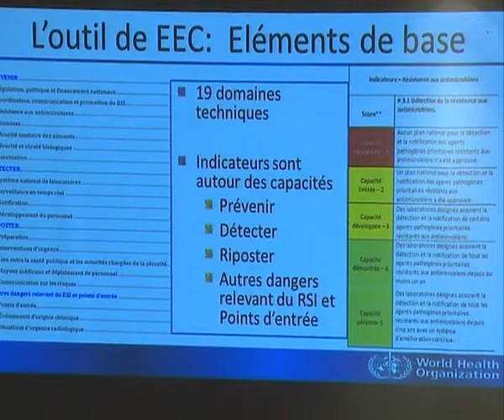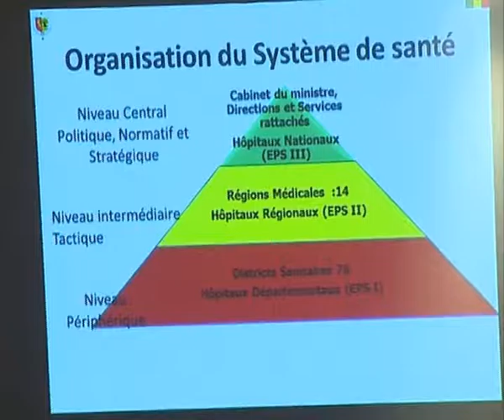Organisation Mondiale pour la Santé (OMS)/ sneips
Cérémonie d'ouverture de la rencontre d'évaluation internationale du RSI au Sénégal